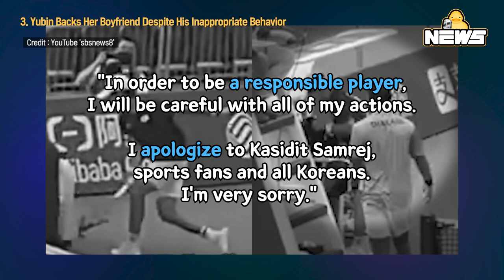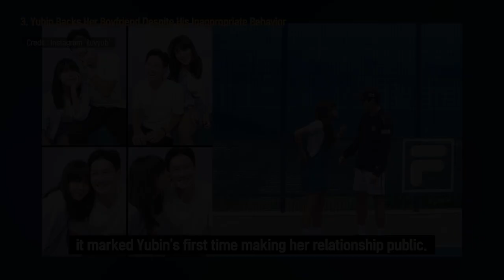[DucK-NEWS] JISOO·JENNIE Reportedly Established Their Own Agencies & More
00:00 JISOO·JENNIE Reportedly Established Their Own Agencies

01:50 Song Joong Ki Describes What Kind of Person His Wife Is

04:08 Yubin Backs Her Boyfriend Despite His Inappropriate Behavior